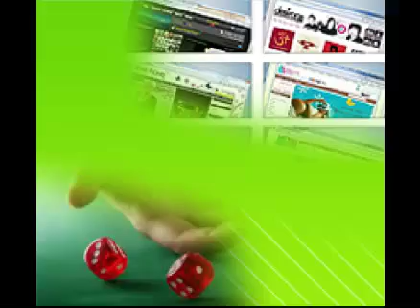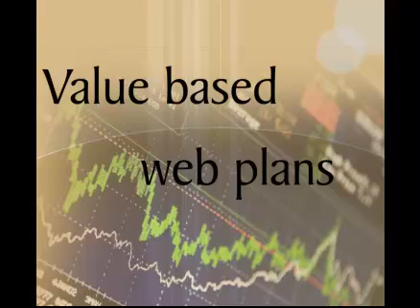DR.C.K.NARAYAN'S VIEW ON RIL - 15 Dec 2011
Applying Option Greeks for Profits

Greek letters like Gamma, Theta, Delta etc are enough to drive most people away for good- but they are the very things that Options traders thrive on.

Get a deep understanding of these important options variables so that you can begin using them to your advantage in trading!

With Option Greeks you can

    Control your trade risk
    Engage in direction-independent trading
    Know when markets will speed up or slow down
    Decide which strikes to choose or which strategy to implement etc etc.

For serious option traders, this course is a MUST. Even casual or occasional option traders will benefit considerably by attending this course and improve their trading as well as their bottom lines!

Course outline

    Introduction to Option Greeks
    Individual Greeks explained
    Correlation between different Greek variables
    How to harness Delta to your advantage
    When and where will Gamma effects kick in
    The role of Vega and how to use it to trade
    Earning thru Theta and how to plan for it.
And more.

Course Fee: 5900 +tax
Call Sridhar Iyer : 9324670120  or Meera : 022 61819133